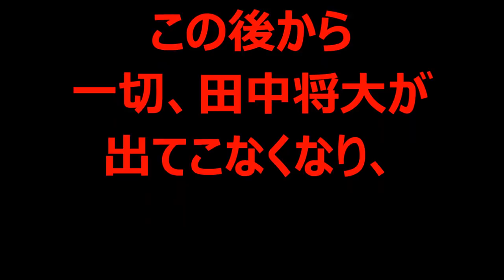【パワプロ2018】～入学式～ 目指せ甲子園優勝!栄冠ナイン実況♯82